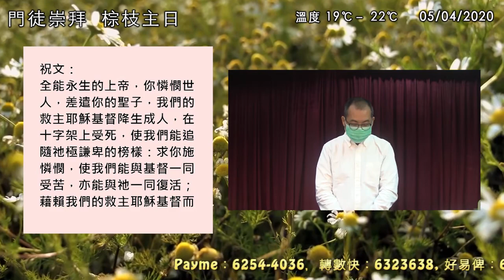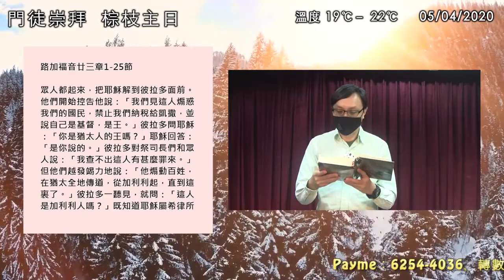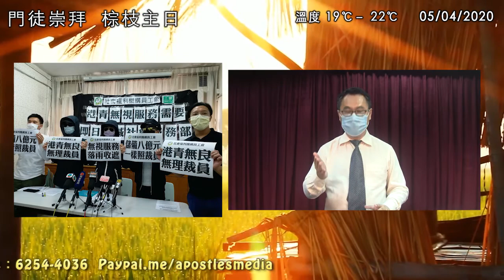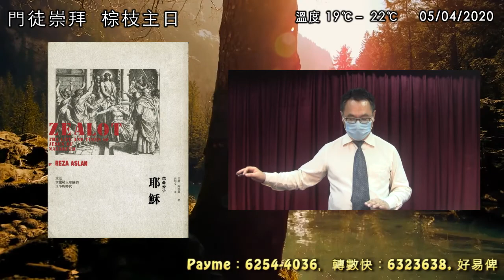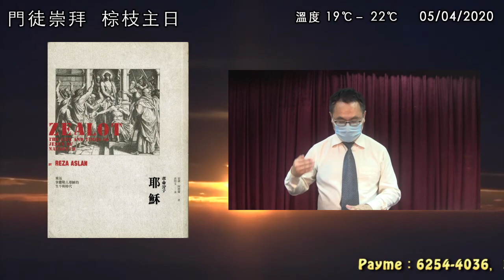《門徒崇拜》「耶穌被民主釘死十字架？」05/04/2020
題目：「耶穌被民主釘死十字架？」
講員：楊浩然先生(門徒事工發起人)
經文：路加福音23章1至25節

請支持《門徒媒體》事工化計劃：
轉數快：6323638
Payme：62544036
好易俾：62544036